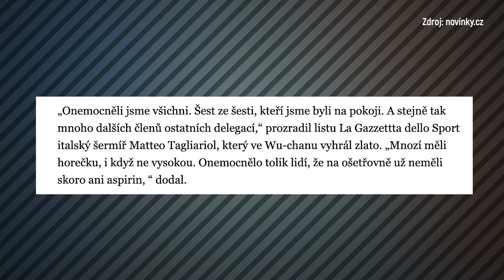Pravda O COVIDU!!!